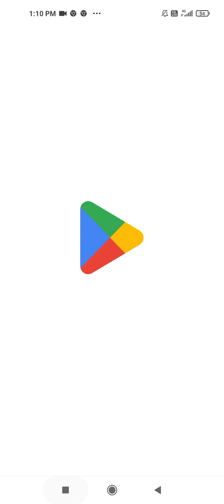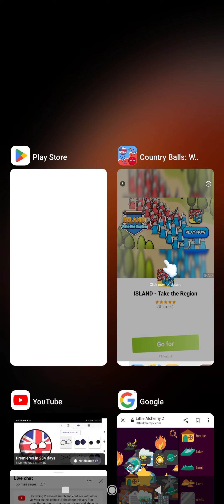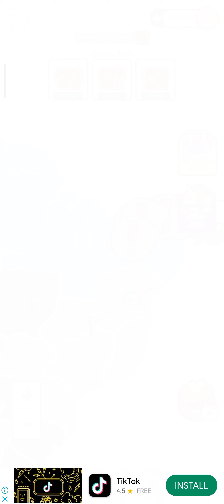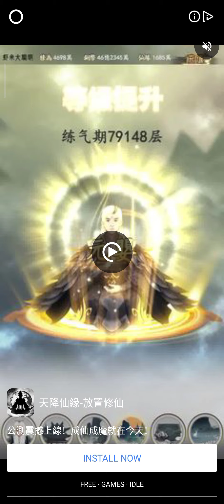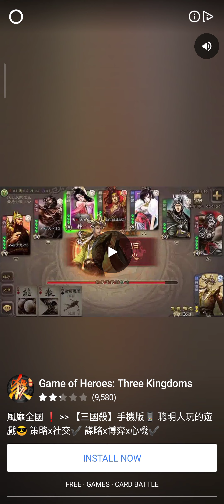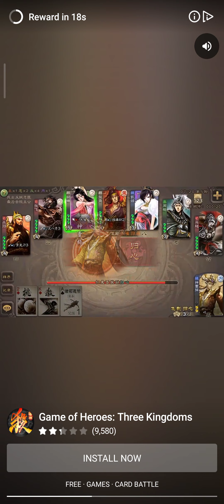Expanding Kazakhstan (5 July 2023⅞